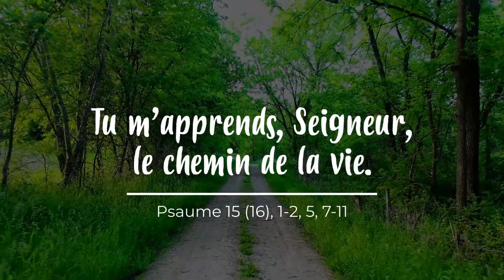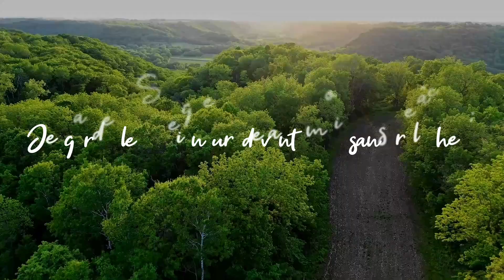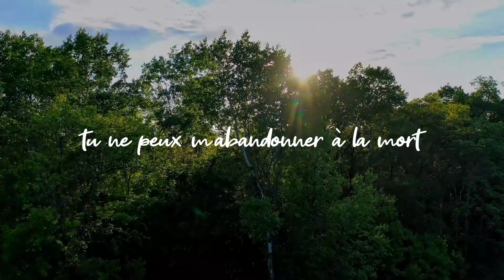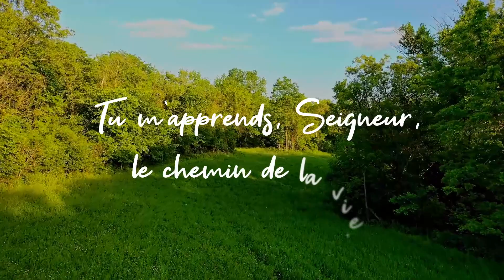Tu m’apprends, Seigneur, le chemin de la vie - Psaume 15 (3ème dimanche de Pâques – Année A)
3ème dimanche de Pâques – Année A

Paroles :
Tu m’apprends, Seigneur, le chemin de la vie.

Garde-moi, mon Dieu : j’ai fait de toi mon refuge.
J’ai dit au Seigneur : « Tu es mon Dieu !
Seigneur, mon partage et ma coupe :
de toi dépend mon sort. »

Je bénis le Seigneur qui me conseille :
même la nuit mon cœur m’avertit.
Je garde le Seigneur devant moi sans relâche ;
il est à ma droite : je suis inébranlable.

Mon cœur exulte, mon âme est en fête,
ma chair elle-même repose en confiance :
tu ne peux m’abandonner à la mort
ni laisser ton ami voir la corruption.

Tu m’apprends le chemin de la vie :
devant ta face, débordement de joie !
À ta droite, éternité de délices !